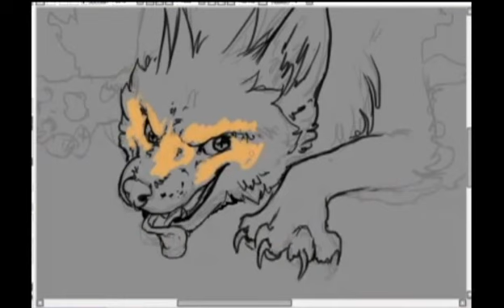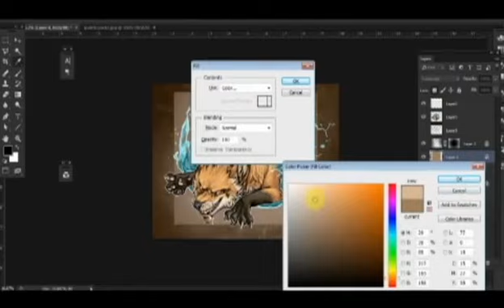Fox Speedpaint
So I tried a new painting style and recorded myself doing it just for kicks, and voila! Here we be. Tis my character Fox being himself.

I'm thinking of offering some cheap commissions in the style just to practice it... I really like it~

This is a sped up video, I think it took me maybe 2 hours to finish without the extra speed~